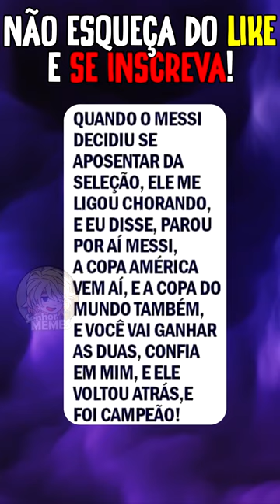HISTÓRIAS DO NALDO 😎